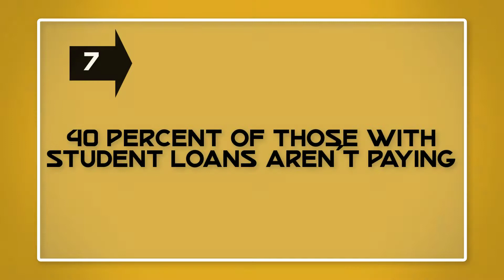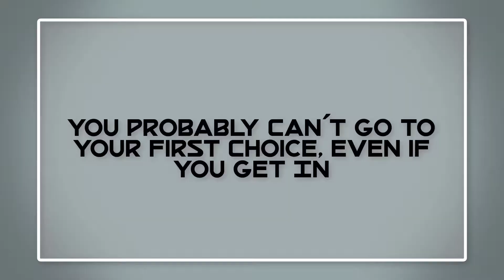10 Reasons You May Actually Be Better Off Skipping College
For many of us, it was drilled into our brains from birth that college was a necessary step to success. And for many people, it is. But not for everybody. There are several downsides to getting a college education that we all seem to gloss over because we’ve been convinced that it’s a necessity.